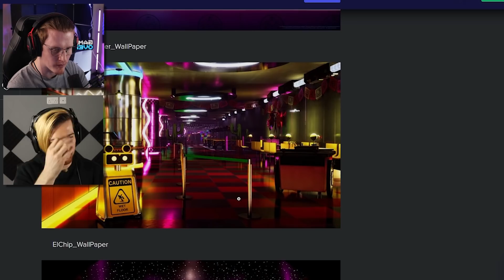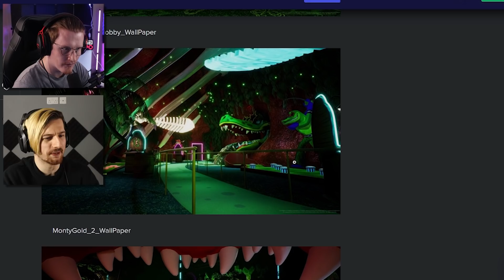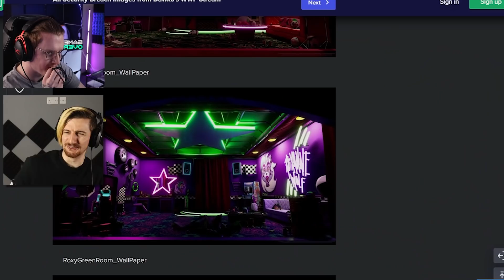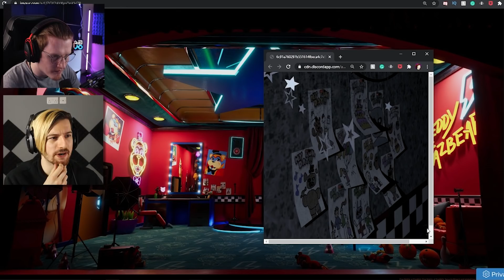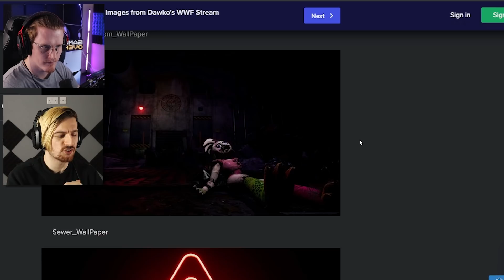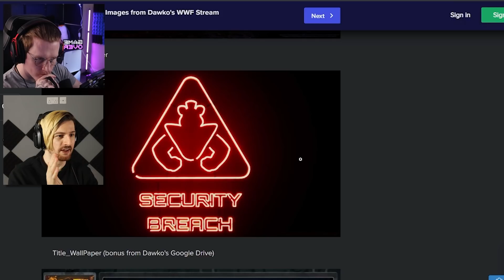WE FOUND A LINK TO FNAF 1 IN SECURITY BREACH!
8bitcontact25(AT)gmail(DOT)com

-8BitGaming